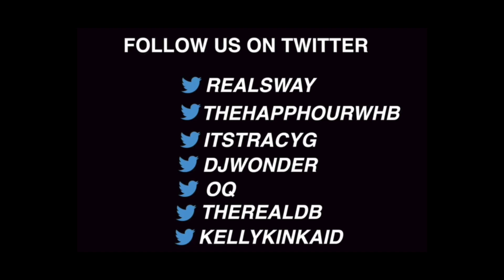Soundset 2015: Dessa Applies Philosophy to Life and Music & Dem Atlas Reflects on Time in Baltimore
If you didn't already know that Minnesota is filled with incredible hip-hop talent, you're going to find out very soon! We were joined by two North Star State natives Dessa and Dem Atlas during our live broadcast at Fifth Element during Soundset 2015 weekend.

Soundset 2015: Dessa Applies Philosophy to Life and Music & Dem Atlas Reflects on Time in Baltimore | Sway's Universe